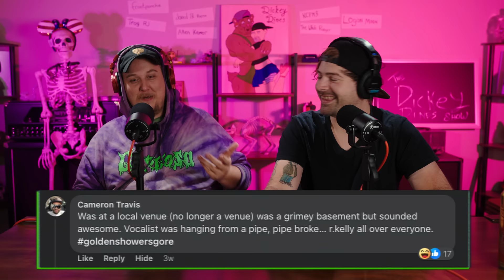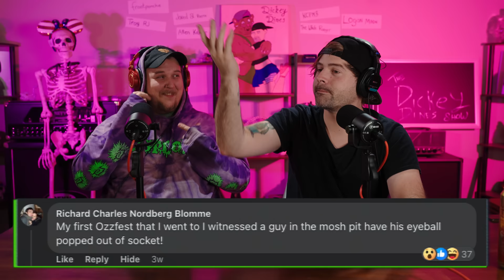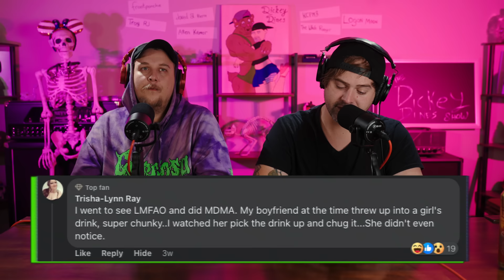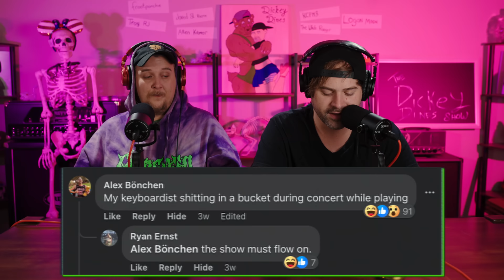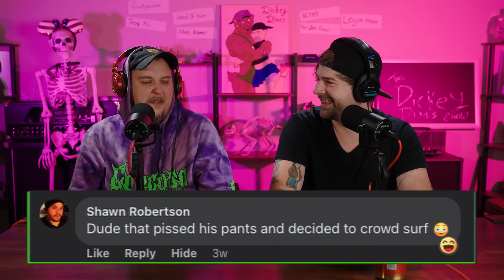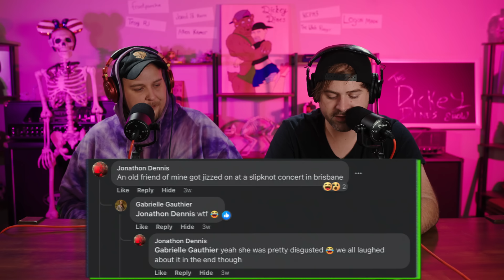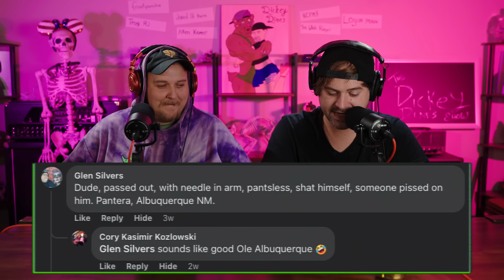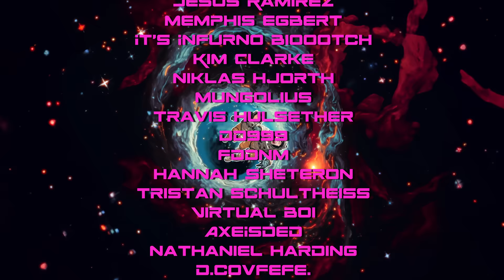The Grossest Live Concert Moments Ever